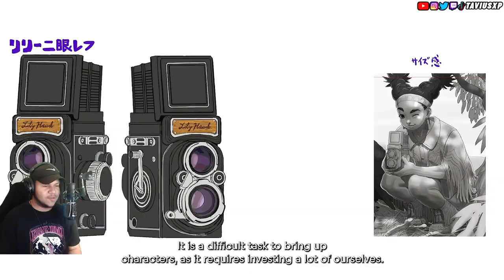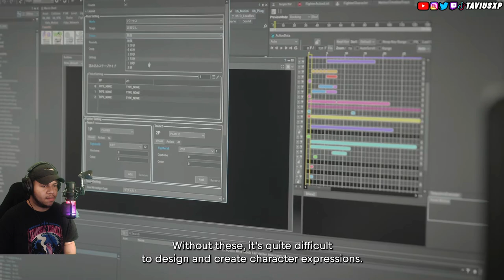WAIT..HEAR ME OUT.. | Street Fighter 6 Character Creation Deep Dive REACTION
In this video, we're watchin' Street Fighter 6's showcase of how they develop characters, the process, and concept arts. Wanna see more SF6 reactions? Hope you enjoyed the video! c:

Hey, hey! I see you reading the description. (Comment "flarbin!" if you got this far. Lol.) c:

~ TaviusXP™